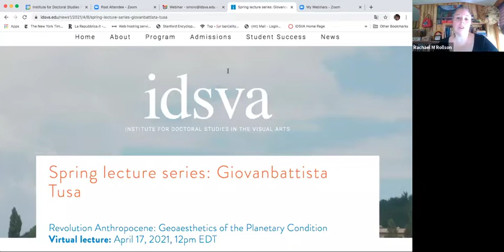Giovanbattista Tusa: Revolution Anthropocene: Geoaesthetics of the Planetary Condition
The Institute for Doctoral Studies in the Visual Arts (IDSVA) is pleased to announce the third and final spring lecture in the series ON THE ANTHROPOCENE: Either/Or. The lectures address the role of art and philosophy in relation to questions of ecology, climate change, co-existence, and sustainability as an existential urgency of our times.

Art in the age of the Anthropocene has the power to take care of existences marginalized by the process of rationalization of life, to subvert the traditional aesthetic process whereby an amorphous matter merely needs to be molded by a spiritual process of formation. If the Anthropocene is the age in which the planetary expansion of a universal and abstract form of humanity seems to be realized, at the same time, it also exposes the failure of anthropocentrism, as it shows how humanity and its existence depend on non-human entities. As an age that presents the possibility of the end of man as its own horizon, it also impels, evidently, the liberation from this horizon and the proliferation of histories without horizon and without ends.

Giovanbattista Tusa is a philosopher and a video artist based in Lisbon. His work spans the fields of contemporary philosophy and ecological thought, contemporary arts, cinema, and new media.